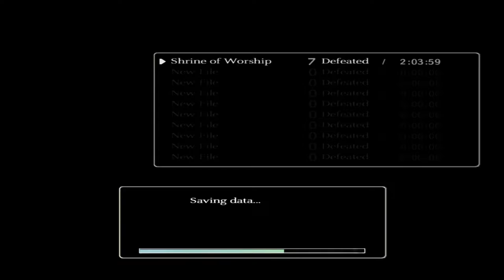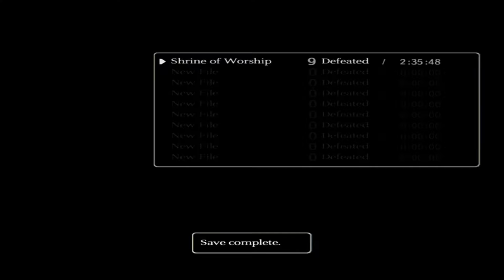Shadow of the Colossus: 7-9 Sea Snake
The game's storyline focuses on a young man named Wander who enters a forbidden land. Wander must travel across a vast expanse on horseback and defeat sixteen massive beings, known simply as colossi,[7] in order to restore the life of a girl named Mono. The game is unusual within the action-adventure genre in that there are no towns or dungeons to explore, no characters with which to interact, and no enemies to defeat other than the colossi.[8][9] Shadow of the Colossus has been described as a puzzle game, as each colossus' weakness must be identified and exploited before it can be defeated.[10][11]

Keep up with featured content or special events or keep updated on Channel news!!

Check out Loot Crate - the Geek + Gamer gear subscription box!
CHECK OUT LOOTCRATE

For an easier way to see of a lot of content for all of us!

Computer Specs
Windows 10
i7-3770 @ 3.40
8 Gigs of Ram
1TB HDD, 2-500GB HDDs all 7200 rpm
Nvidia Geforce GTX 960
Razer Black Widow Ultimate Keyboard
Razer Ouroboros Mouse
Headset GameCOM 780/788 7.1 surround sound